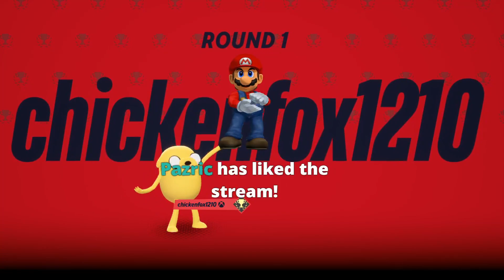Finn coming through to show Jake how it's done.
A major battle between Finn and Jake from Adventure time